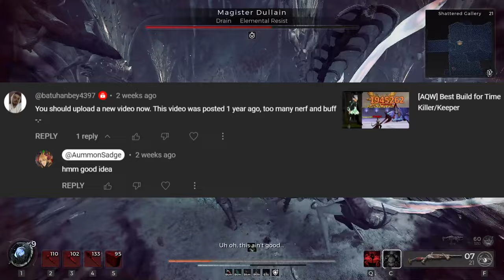New TimeKeeper Build and a Goodbye (for now)